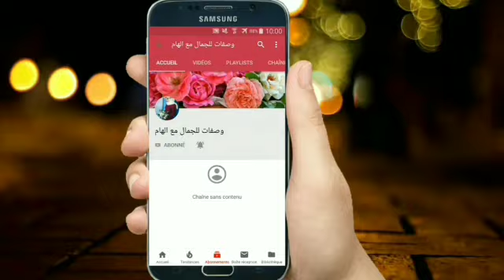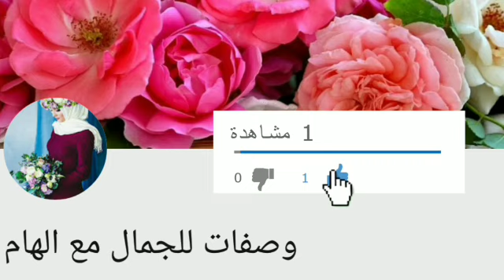مجرد تطبيقه قبل النوم 3 أيام حرق دهون البطن وإزالة الكرش نهائيا أدهشتني النتيجة